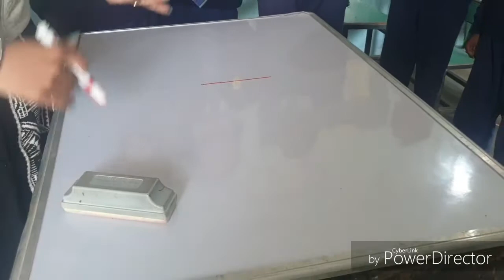आओ आज कुछ अच्छा सीखते हैं ।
Sapna saini educational videos.
GPS NAYA GAON.
INTERESTING TALK...